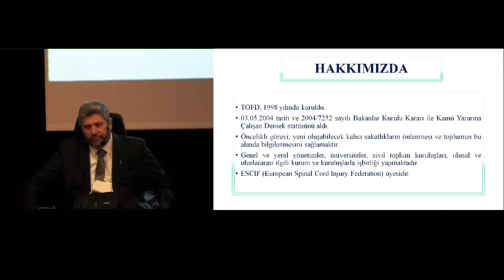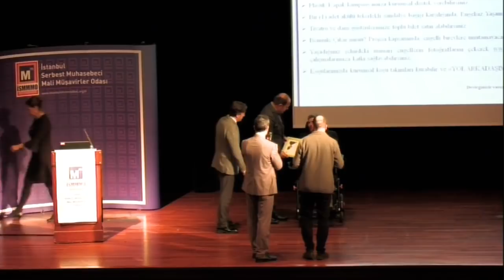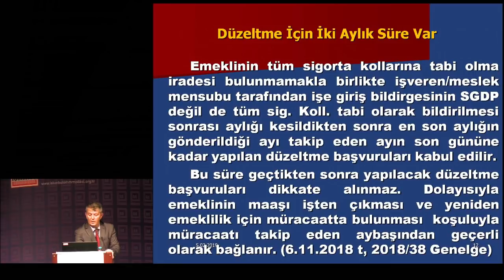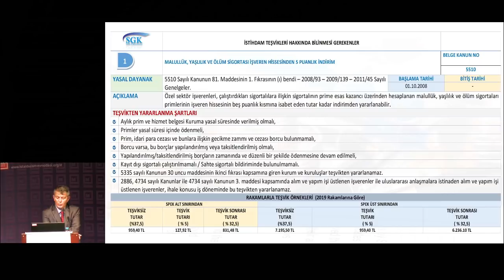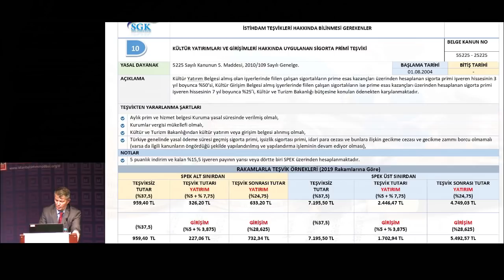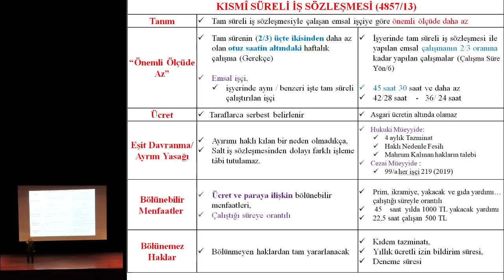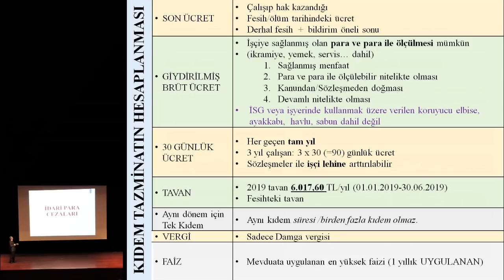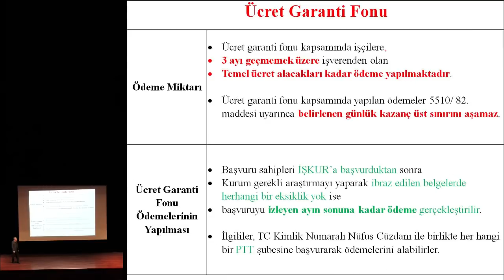Güncel SGK Ve Güncel İş Hukuku Uygulamaları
Açılış Konuşmaları
Yücel AKDEMİR, İSMMMO Başkanı
Murat GÖKTAŞ, İstanbul SGK İl Müdürü

Oturum Başkanı
Erol DEMİREL, İSMMMO Başkan Yardımcısı

KONUŞMACILAR
Murat ÖZDAMAR, İstanbul İl Müdür Yardımcısı
Güncel SGK Uygulamaları (Teşvikler, Emeklilik ve Diğer Güncel Uygulamalar)

Doç Dr. Muzaffer KOÇ, Marmara Üniversitesi
Güncel İş Hukuku Uygulamaları (Kısa Çalışma Ödeneği, Ücret Garanti Fonu ve Diğer Güncel Uygulamalar)